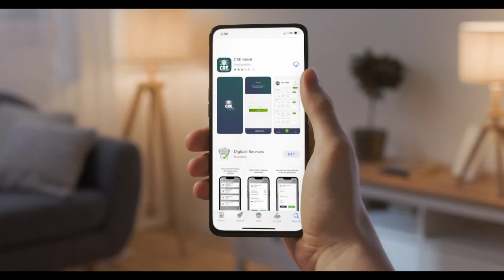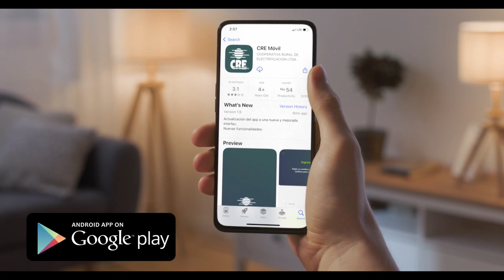Iniciarán acciones legales contra ex Procurador evista Willfredo Chávez, por su gestión ineficiente.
El Diputado boliviano Óscar Michel, afirma que desde la Asamblea Legislativa Plurinacional (ALP), iniciarán procesos legales contra Willfredo Chávez, ex Procurador General del Estado evista recientemente destituido por el dictador masista Luis Arce Catacora, a quién identifica como defensor del ex dictador Evo Morales Ayma y que su gestión fue totalmente ineficiente, ya que gracias a esa alta ineficiencia, Bolivia perdió más de USD 1000 millones en todos los laudos arbitrales internacionales que el país perdió. "Son 13 demandas y ese señor no se podrá librar de todos los procesos que se le va a iniciar desde el parlamento y ojalá que todos los diputados de Comunidad Ciudadana (CC) y el Movimiento al Socialismo (MAS-IPSP),  podamos acordar de agilizar estos procesos, porque es una pérdida no para el Movimiento al Socialismo, no para Wilfredo Chávez, no para el señor Evo Morales; sino, para todo el país", dijo el Asambleísta de oposición.